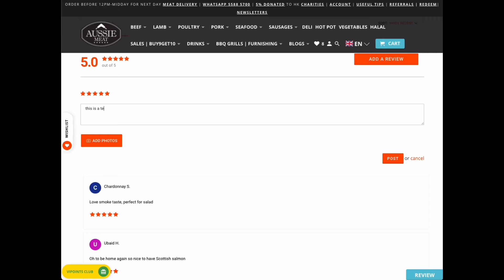How to write a review with photo | Aussie Meat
Aussie Meat is thrilled to announce our New Product Reviews Platform to make shopping even easier for all our Aussie Meat Lovers. We believe in making it easier, quicker and simpler when purchasing meat, seafood, vegetable, drink and BBQ Grills from Aussie Meat.

The Product Reviews platform helps build trust and loyalty, allow customers to rate our products, provide feedback even share cooked masterpieces photos.

We take pride in being Hong Kong's Most Trusted Meat, Seafood, Wine & BBQ Grills Brand & love to provide more & more Offers to you for trusting in us.